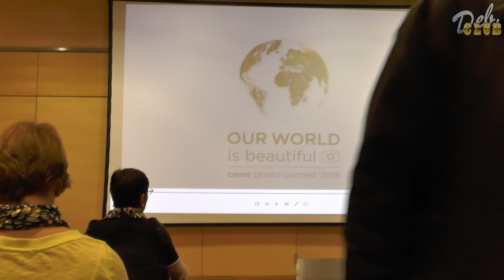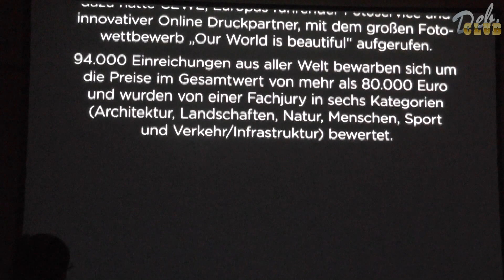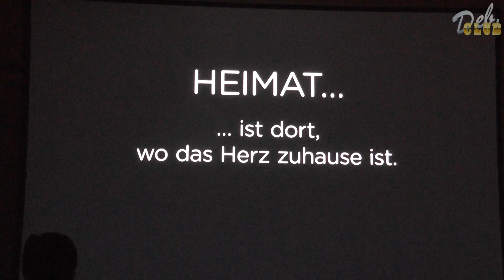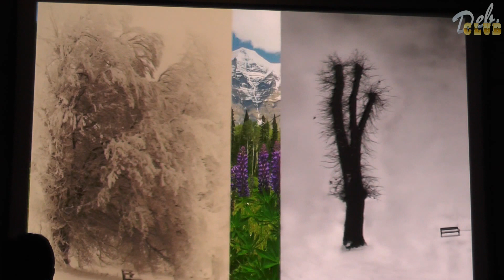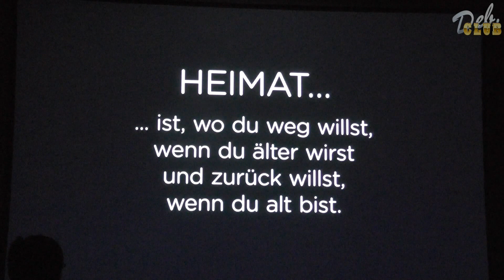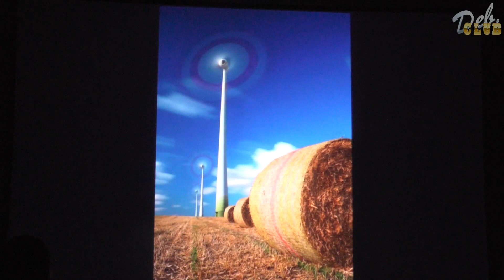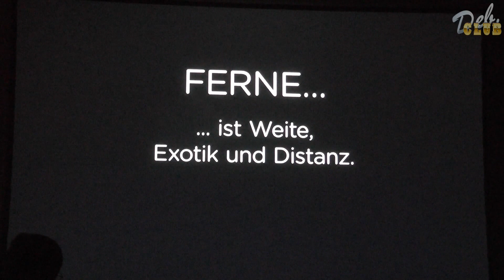Ferienmesse 2016 CEWE Fotowettbewerb 1